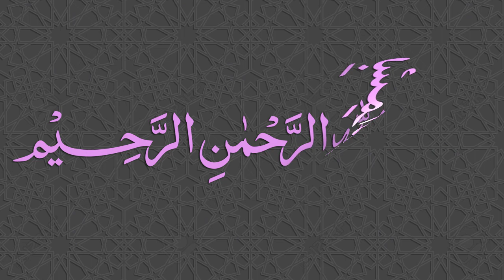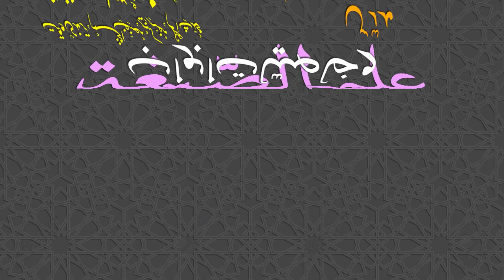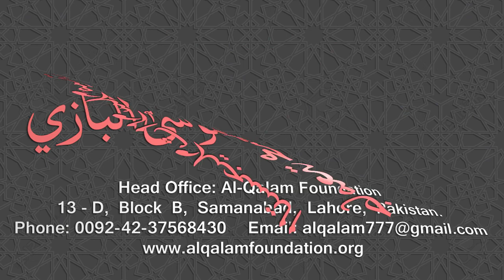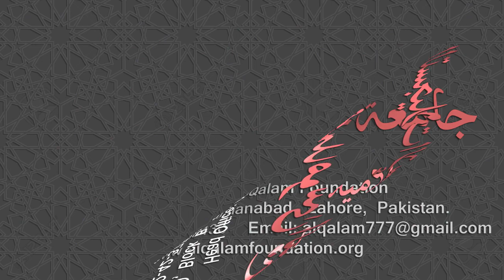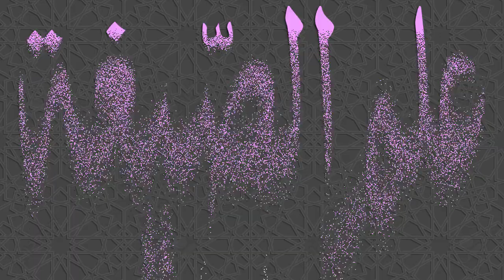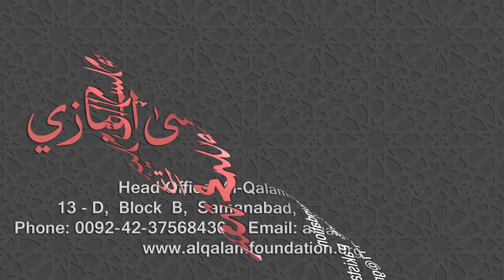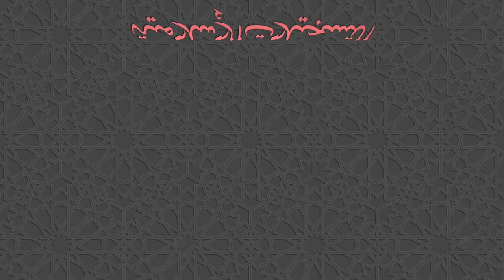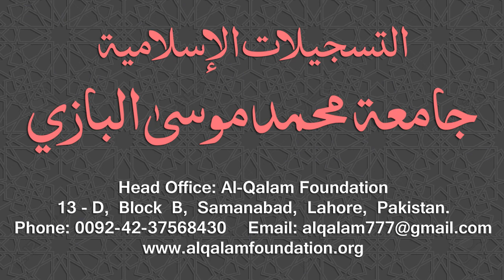Ilm-us-Segha Dars - 029 - Page - 045 - Maulana Muhammad Zuhair Ruhani Bazi - 10/10/2018